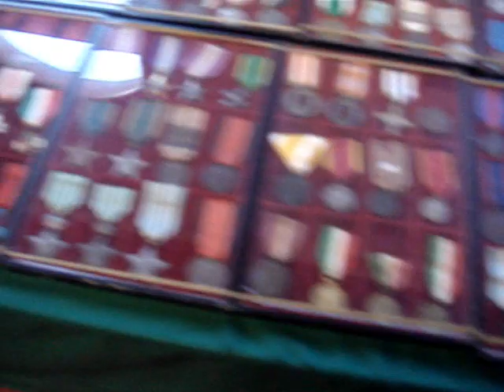UNIFORMEXPO TRIVENETO - SANTA LUCIA DI PIAVE 2011.wmv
IL MIO HOBBY N. 12 - MERCATO MILITARIA A SANTA LUCIA DI PIAVE TREVISO - VENETO - ITALIA - UNIFORMEXPO TRIVENETO - MARZO 2011 -